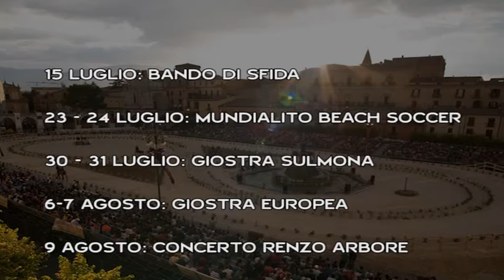ATMOSFERA CAVALLERESCA IN ARRIVO, PIAZZA E CENTRO STORICO SI VESTONO DI GIOSTRA